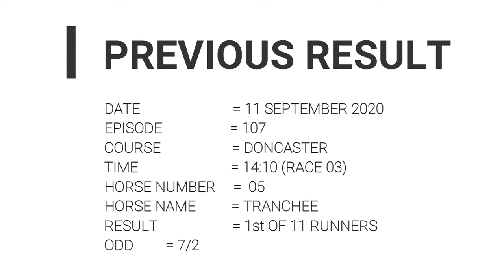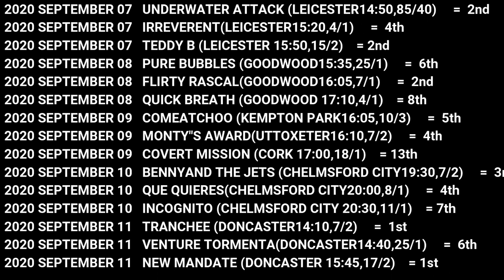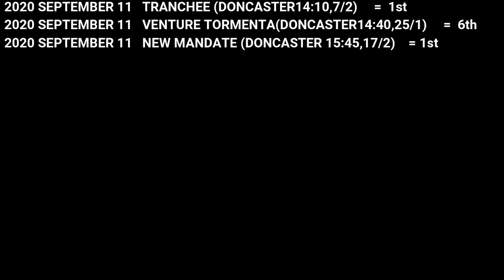Horse Racing Tips, 12 September 2020, Leopardstown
Please use fix place option(Top3 Option)